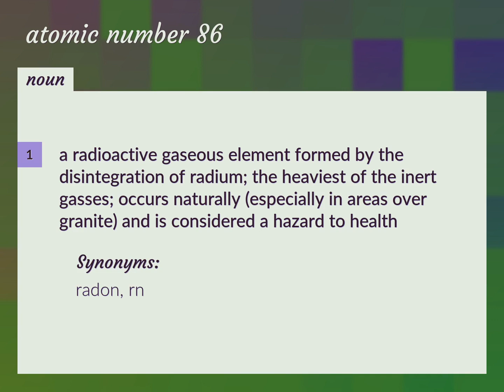Atomic number 86 | meaning of Atomic number 86